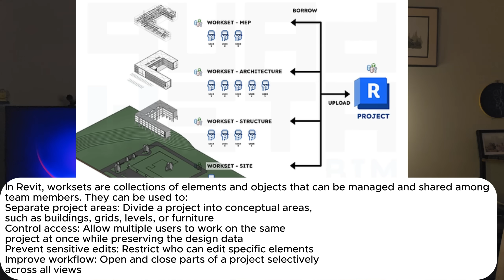BIM Interview Questions - Learn from My Experience !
I have given several interviews for bim specific jobs, and this video is the crucks of my entire experience.

and if you have doubts, please mention it in the comment section!